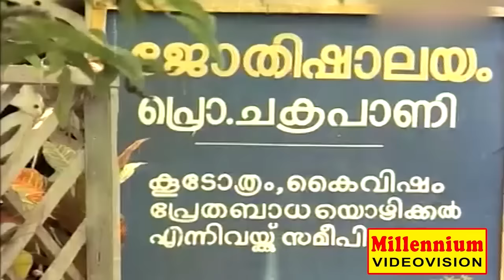Jagathy Vs Mala Aravindan Comedy Scene | Non Stop Comedy Scene | Mohanlal & Pappu Comedy Scene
Watch   Jagathy Vs Mala Aravindan Comedy Scene   Non Stop Comedy Scene  Mohanlal & Pappu Comedy Scene

Movie Name  Ninnistham Ennishtam
Directed by Alleppey Ashraf
Screenplay by Priyadarshan
Starring Mohanlal , Priya Sukumari , Jagathy Sreekumar ,Maala Aravindhan
Production company  Parambi Pictures
Distributed by Parambi Pictures

Sreekuttan falls in love with Shalini whose family is going through a financial crisis. Soon, Sreekuttan's on-and-off friendship with a wealthy man allows him to be Shalini's benefactor and suitor.